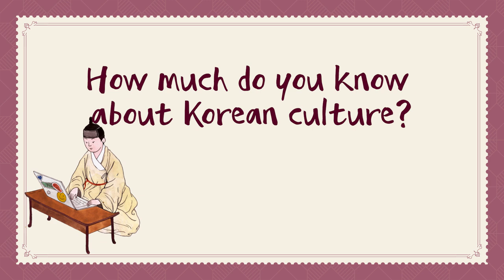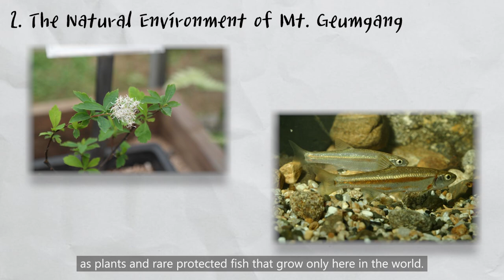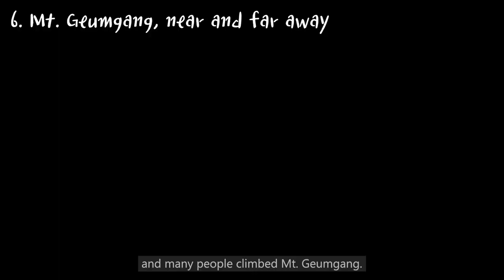[sub]Mt.Geumgang,the most beautiful mountain in the world🤔How much do you know about Korean culture❓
🔥'How much do you know Korean culture?' is a content that introduces the 100 national cultural symbols selected by the Ministry of Culture, Sports and Tourism.
Every Tuesday and Wednesday, one topic will be uploaded in Korean and English versions.

*Background music*
Song : Arche! - 나비춤